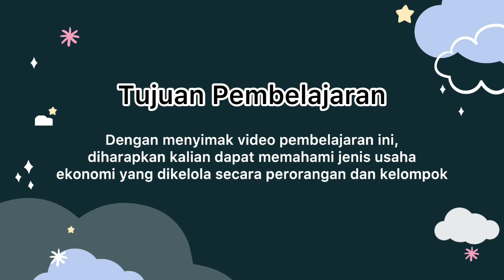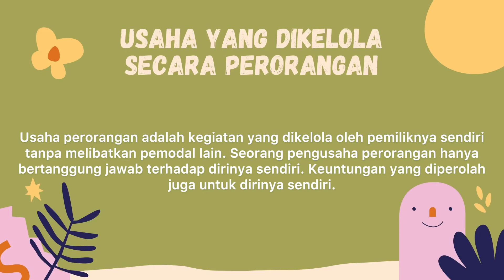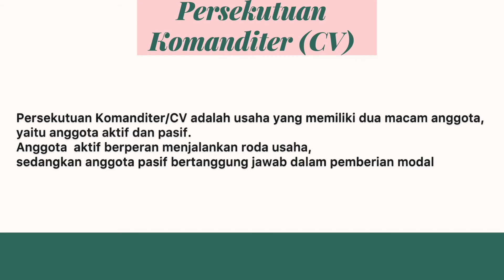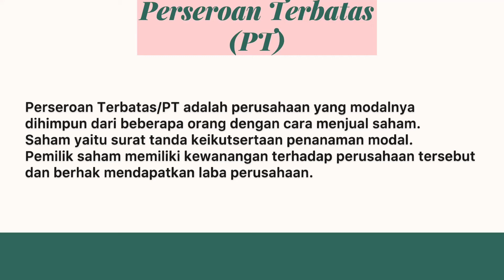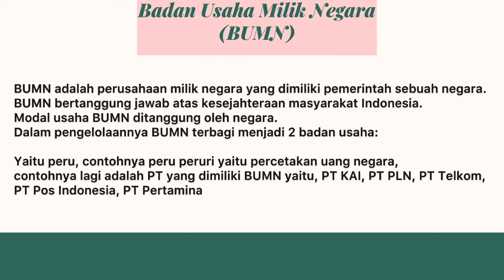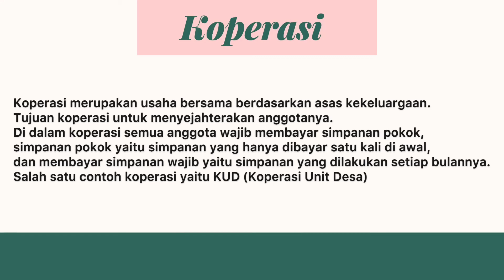Jenis Usaha Ekonomi yang di kelola secara Perorangan dan Kelompok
Jenis Usaha Ekonomi yang di kelola secara Perorangan dan Kelompok Grade 5